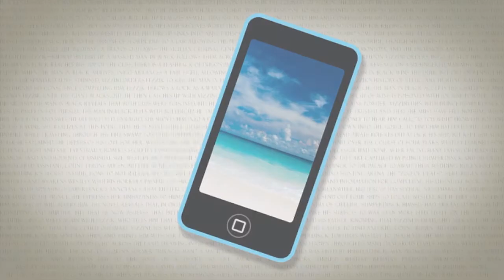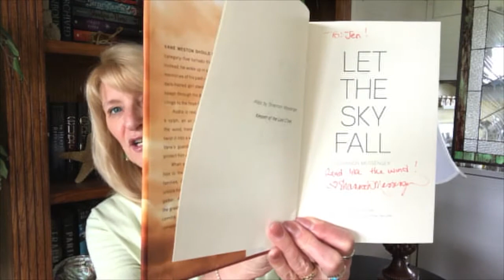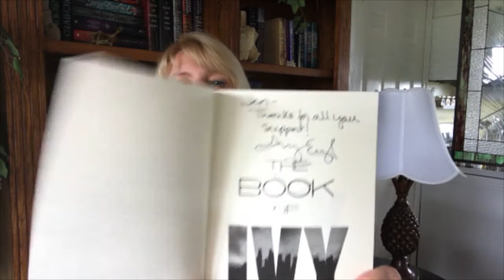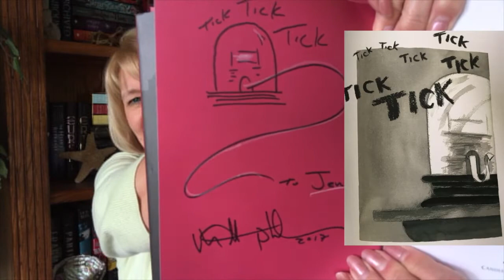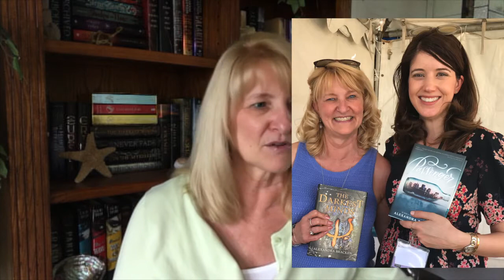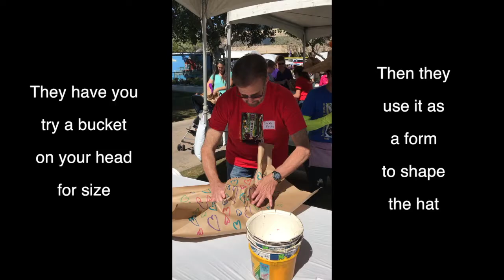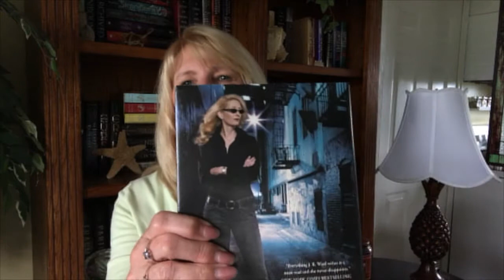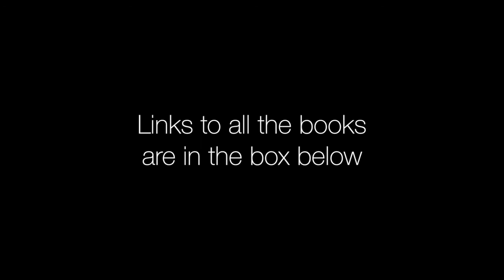Tucson Festival of Books Recap & Haul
Wow, what a great trip!  But Chico the macaw, tho.

The books:

The Sky Fall Series by Shannon Messenger
Narrated by Kristen Leigh & Nick Podehl
Let the Sky Fall (#1)
Let the Storm Break (#2)
Let the Wind Rise (#3) (ebook, n/a on audio)

Shannon’s other series is called Keeper of the Lost Cities

The Roanoke Girls by Amy Engel
Narrated by Brittany Pressley

The Book of Ivy Duology by Amy Engel
Narrated by Taylor Meskimen
The Book of Ivy (#1)
The Revolution of Ivy (#2)

The Storm in the Barn by Matt Phelan

Snow White by Matt Phelan

The Forgetting by Sharon Cameron
Narrated by Therese Plummer

Rook by Sharon Cameron
Narrated by Caroline Feraday

The Passenger Duology by Alexandra Backen
Narrated by Saskia Maarleveld

Narrated by Fiona Hardingham & Steve West

The Raven Cycle by Maggie Stievfater
Narrated by Will Patton
The Raven Boys (#1)
The Dream Thieves (#2)
Blue Lily, Lily Blue (#3)
The Raven King (#4)

Brightly Woven by Alexandra Bracken

The Chronicles of St. Mary’s by Jodie Taylor
Narrated by Zara Ramm
Just One Damned Thing After Another (#1)
A Symphony of Echoes (#2)

The Fallen Angels Series by J. R. Ward
Narrated by Eric G. Dove

Narrated by Cassandra Campbell